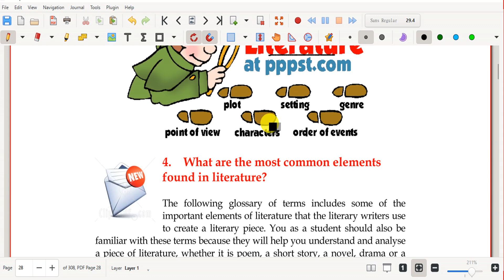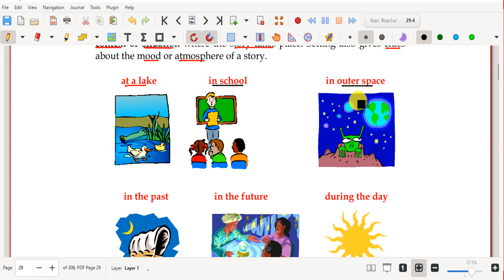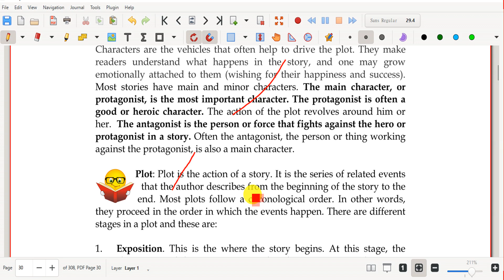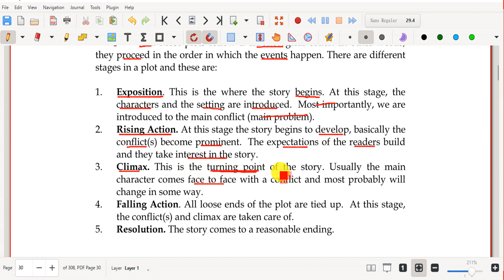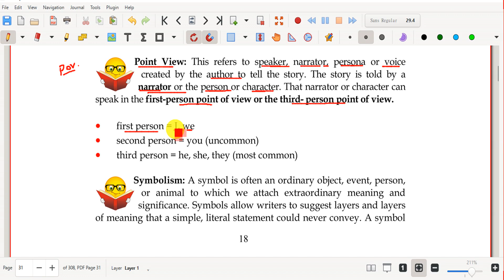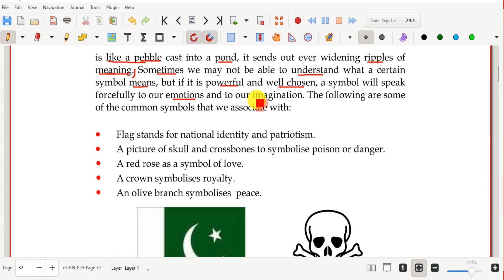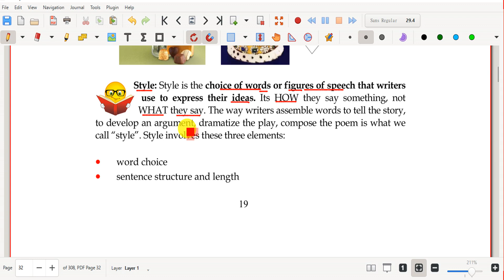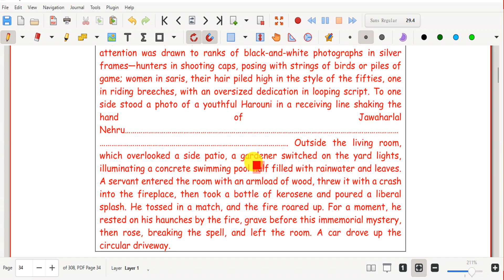Lec 03_Unit 01_1426/9416_English Literature_Allama Iqbal Open University aiou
Lecture 03
Unit#     01
1426/9416_English Literature_Allama Iqbal Open University aiou
B EDUCATE
1426
9416
English Literature
English
Literature
BS English
BS
BA